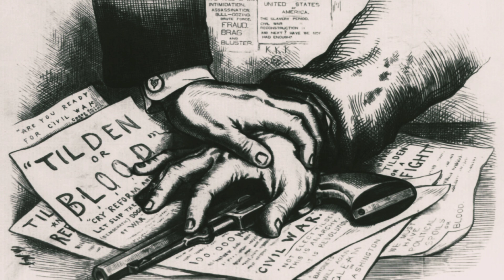Kashmir Kasy Wajood Main Aya | Kashmir Day Ki Ibtada Kb Hui | World Of History & Knowledge